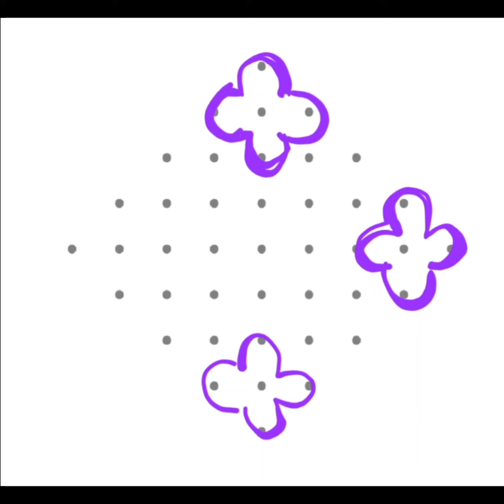9 dots kolam / Flower kolam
9 dots kolam / Flower kolam